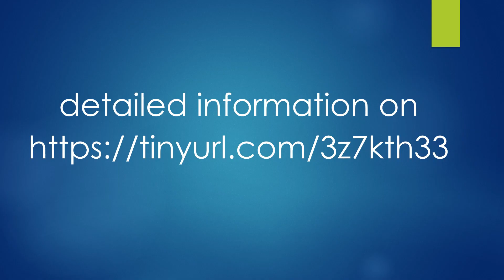senegal world heritage sites